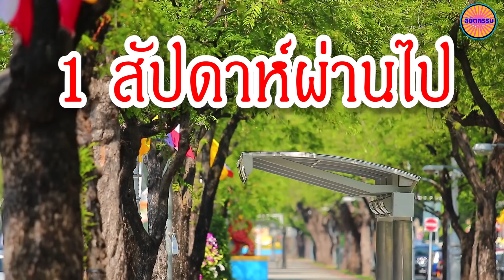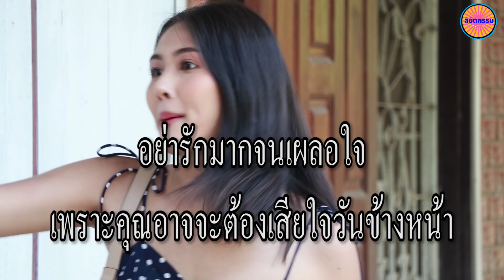ละครสอนใจ เรื่อง ทำฉันท้อง เเล้วไม่รับ / ลิขิตกรรม sky -series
# ละครสอนใจ# ทำฉันท้อง เเล้วไม่รับ
ติดตามเราได้ที่ ลิขิตกรรม skyseries
ละครสอนใจ#ละครธรร,